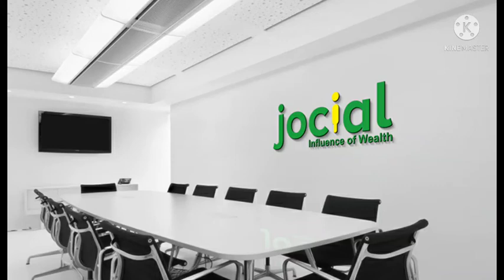About jocial//how to earn money in jocial